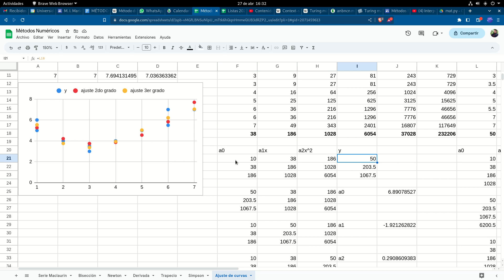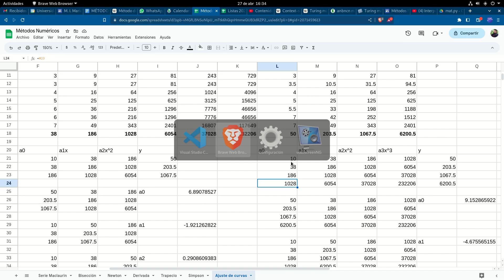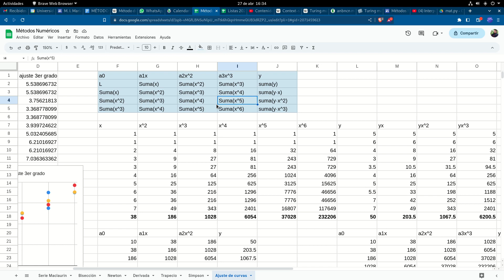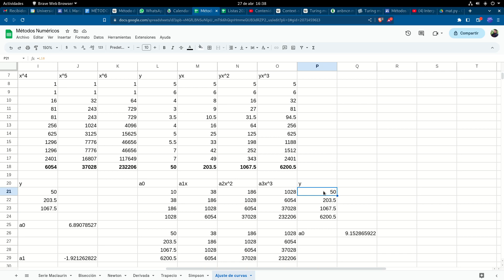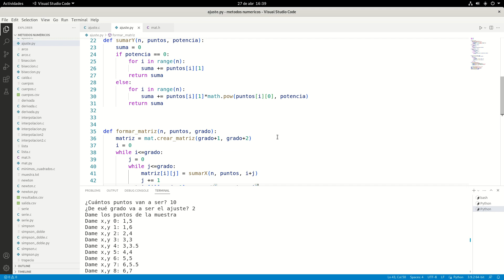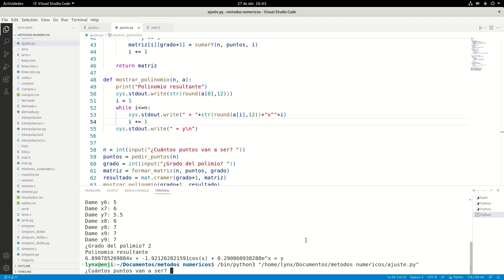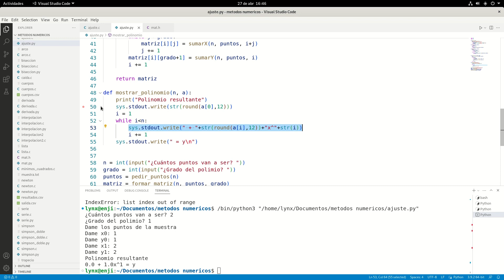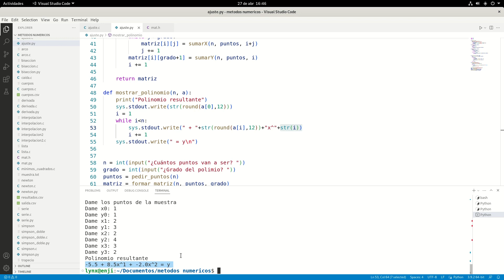Ajuste de curvas por mínimos cuadrados utilizando Python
Para poder escribir este archivo necesitas la librería mat.py